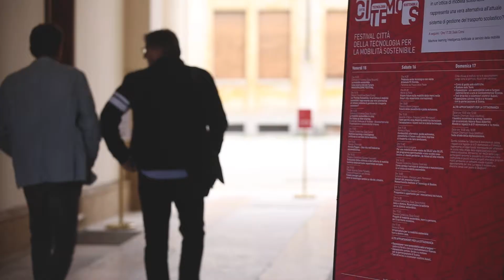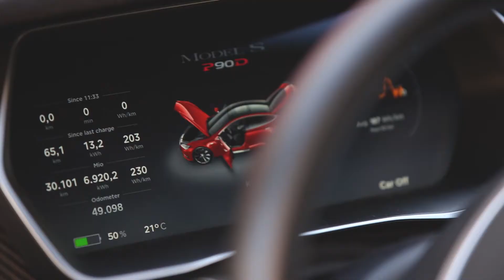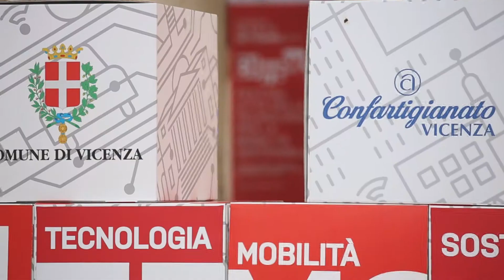Citemos - Confartigianato Vicenza